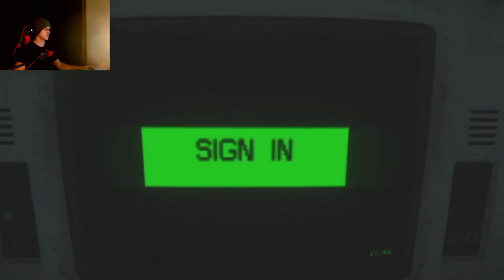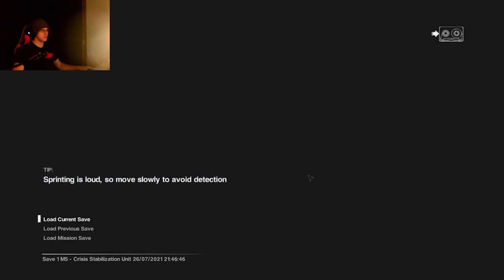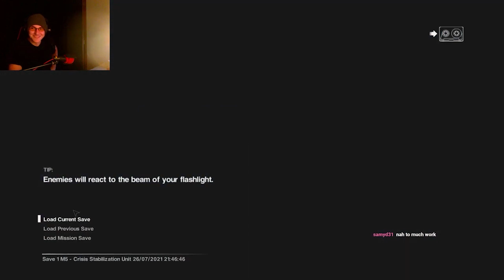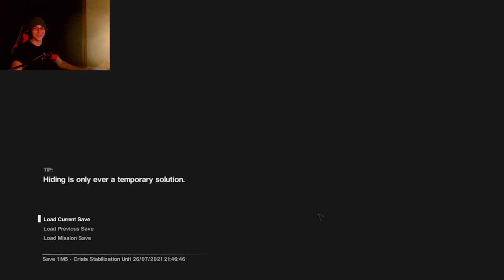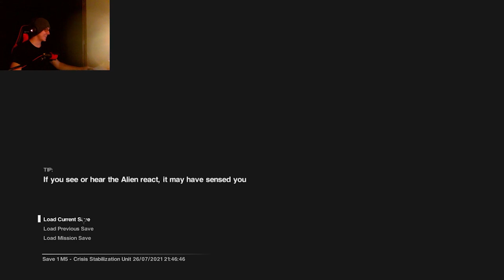alien isolation part 4